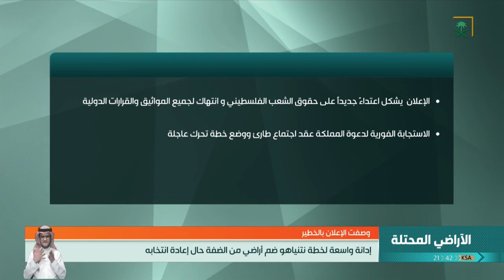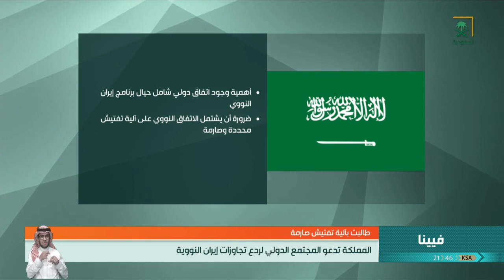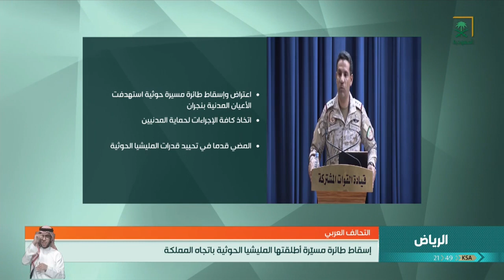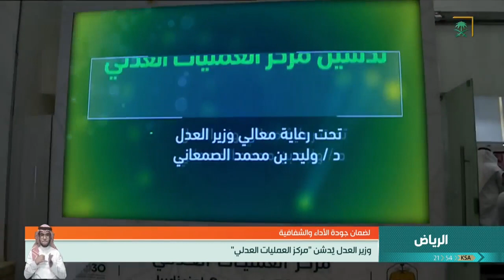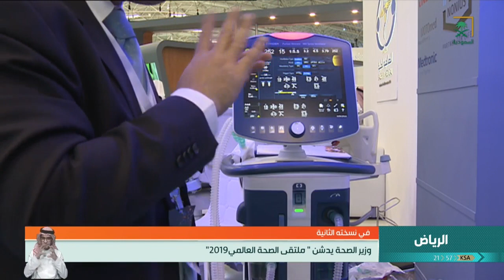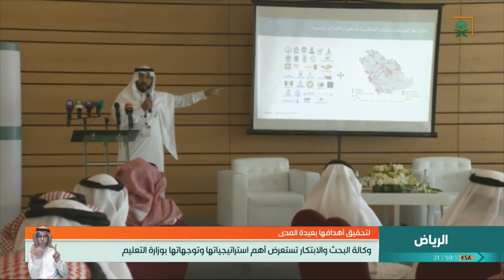نشرة الأخبار الرئيسية ليوم الأربعاء 1441/01/12 هـ.